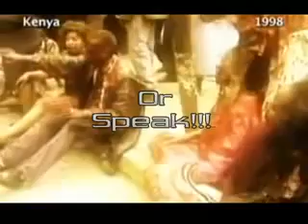When Non-Muslims are Silenced by YouTube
More and more censor on YT against Christians and infidels in general ...